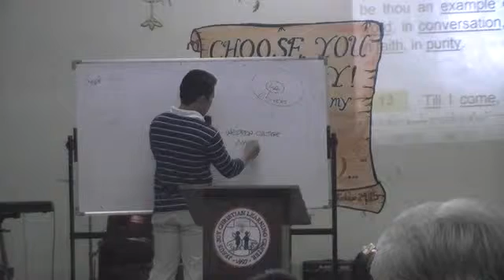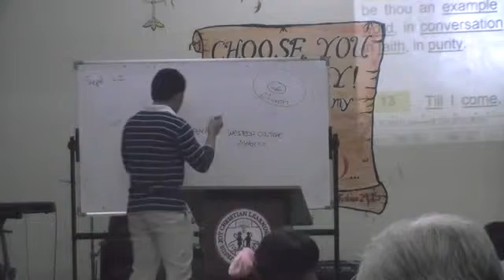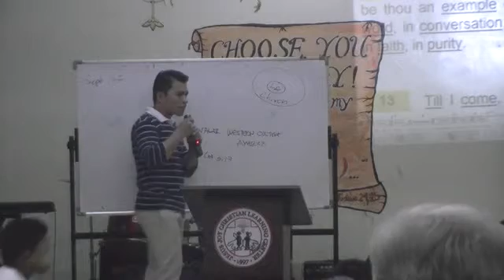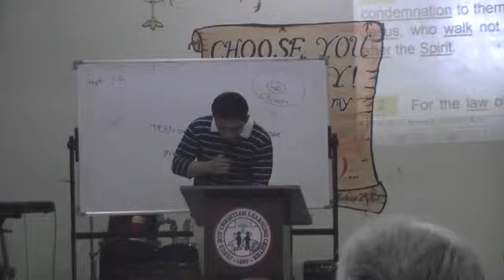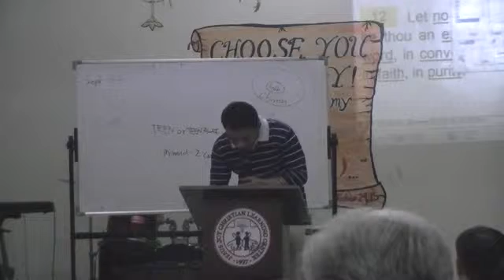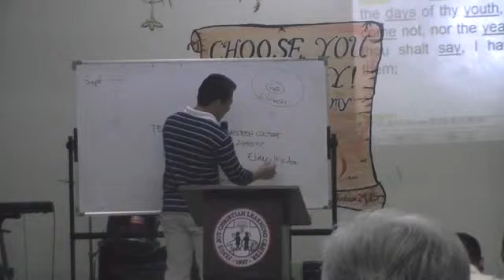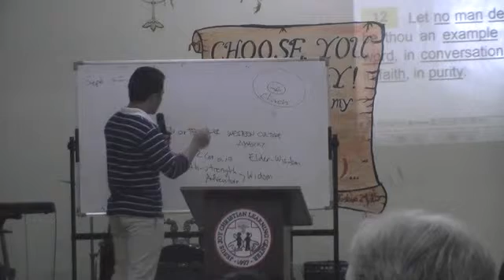00473 AUGUST 25,2015 BRO.DUDZ WESTERN CULTURE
PRINT DOWNLOADABLE TRACTS PHOTOCOPY TO DISTRIBUTE